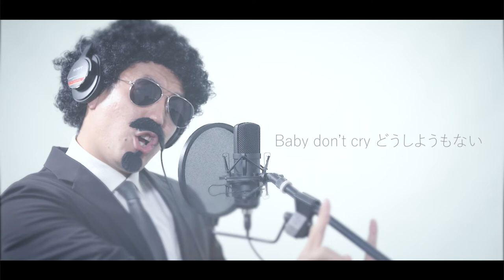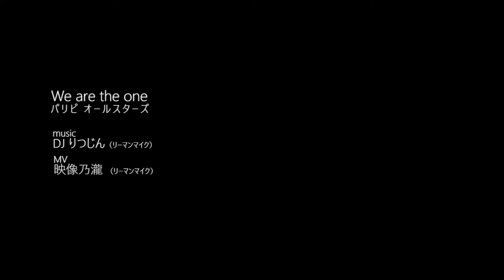パリピオールスターズ「WE ARE THE ONE 〜デッカチャンver.〜」(Official Music Video)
「長期化する自粛生活・・・不安や孤独、疲れを感じているのは、あなた1人だけではない」

そんな想いを伝えるため、あやまん監督の声がけの下、あやまんJAPAN、キングラビッツ、DJ DEKKA（デッカチャン）、バーレスク東京、リーマンマイクなど、日本が誇るパリピ達がここに集結！

夜通し飲んでバカ騒ぎできる日が、1日でも早く戻ってくることを願っています！！

└ ファンタジスタさくらだ

We are the one  / パリピオールスターズ
【作詞】パリピオールスターズ
【作曲】DJりつじん（リーマンマイク）
【映像】映像乃瀧（リーマンマイク）

【総合企画】
あやまん監督（あやまんJAPAN）
石原ロックフェスティバル（リーマンマイク）

（歌詞）
あたりまえのいつものことが
特別なものにかわってしまった
宴会も合コンも営業もなくなった
笑顔も 収入も なくなった
シャンパン回し飲みしてたのが
今じゃ家でひとり缶酎ハイ
熱い記憶に抱かれながら
冷めたネオンと踊り続けてる

私だけなの？（We are the one）
もう辛いよ （We are the one）
涙出るほどじゃないけど
不安に潰されそう
音のない午前2時

リモート飲みに切り替えたけど
会話はぶつかるし、ポイポイはズレる
自粛生活で死んだ表情筋
マスクの下に刻まれたほうれい線

気付いても気付いても傷ついてるみたい
マスクでメガネも曇ってく未来
変わってく時代に対応してる
高まる時代の太鼓を捨てる?
DJの現場で　コールandレスポンス
誰も叫べない コールandサイレンス
あーだ、こーだ、言ってるバカ
やーな、動画、MUDDER、ばっか
立ち上がった真っ赤デッカ
フリーランスになったバカ

会いたいのに会えない
行きたいのに行けない
今までと全て変わった毎日
いい波にも全然乗れてない
私だけなの？もう辛いよ
授かりたいbabyだけど
今月もやってきたPMS
ここから出られるの?

会いたくて（We are the one）
会えなくて（We are the one）
さみしさ、つぶやきたいよ
でもらしくないでしょ
素直になれない

コロナの影響 全然関係ない
さいきんもともと予定がない
物欲性欲も超減退
アレクサと私の二人暮らし
「テキーラ好きなの？」とかもう言えない
あの頃はよかったとかも言わない
みんなそれぞれ選んだ暮らし
でもね、あのね、ちょっと、なんかね

合コンしたい
合コンしたい
合コンしたい
合コンしたい
Baby don’t cry
どうしようもない
CAに会いたい
家でスタンバイならば
3対3で乾杯がしたい
Tonight

All right !! Ladies and gentlemen !! OLちゃん !!
こちら在宅勤務中のリーマンです。
We are the one!! We are the one!! Check it up !!
ズーム会議ではOLちゃんだけを見つめていたい !!
Love & Peace !! Love & Cool !! Forever!!
また早く夜の街で3対3でお食事会したいと思う!!
OLちゃん !! そう !! 合コンしよう !!

特別なものに変わってしまった
私たちがいま立ち上がる
みんな一緒に、ひとりじゃない